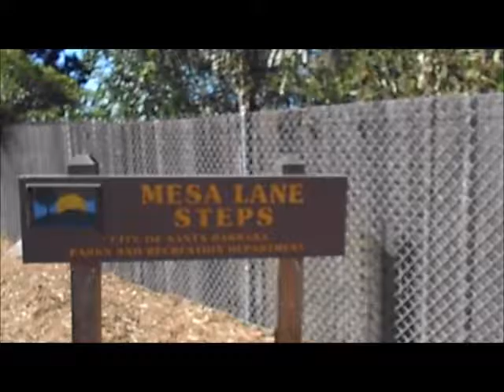Walking to the Steps